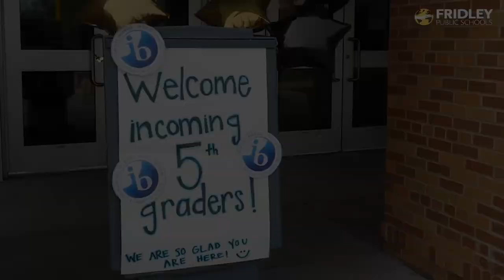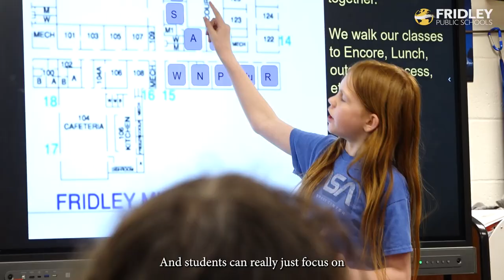The Next Level: Fifth Grade Transitions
A video highlighting what Fridley Middle School does to prepare incoming fifth grade students for the big move to middle school.